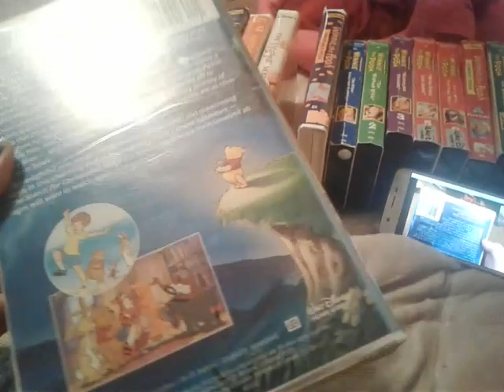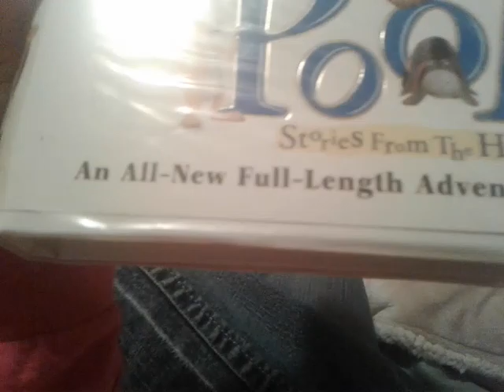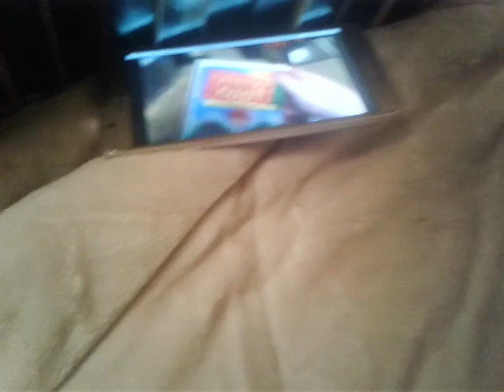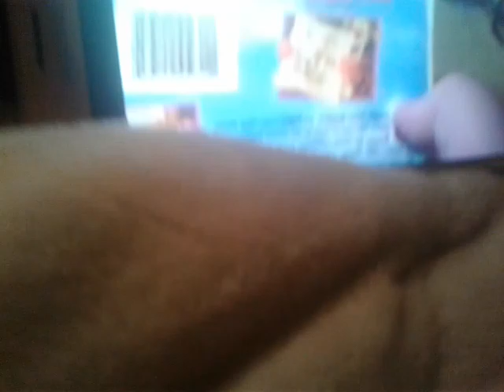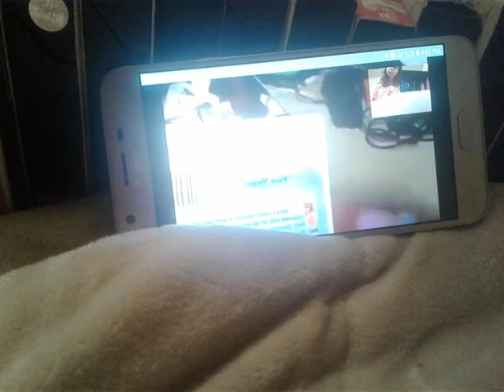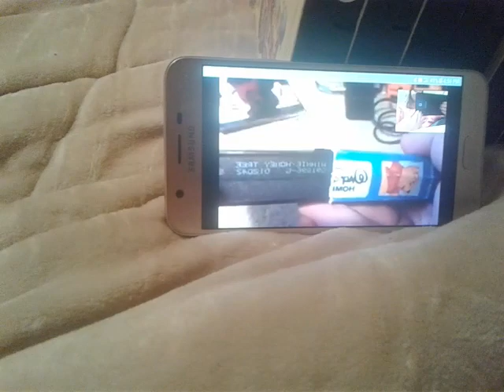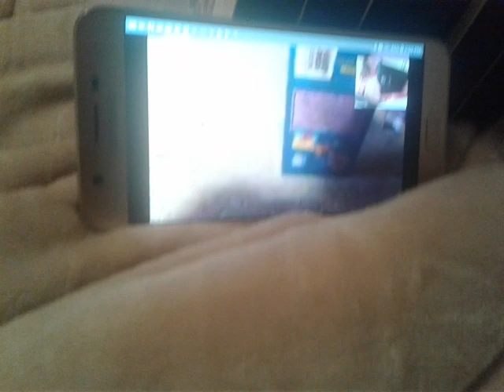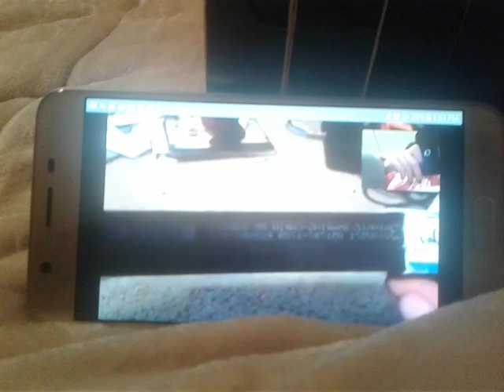My winnie the pooh vhs collection 2019 edition feat joe's variety channel part 2